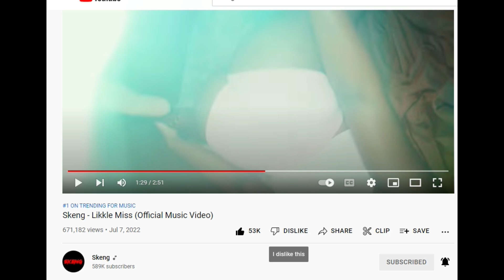Skillibeng Wireless Performance Out Did Alkaline New Rules Numbers | Skeng Did This With Vibes